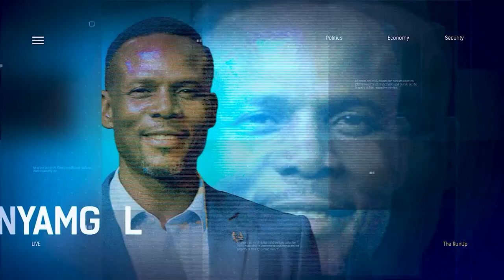Security Advisory Of The US: The Nigerian Govt Is Not Taking The Threat Serious ? | THE RUN UP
Augustine Egar, Security Expert joined us to discuss.